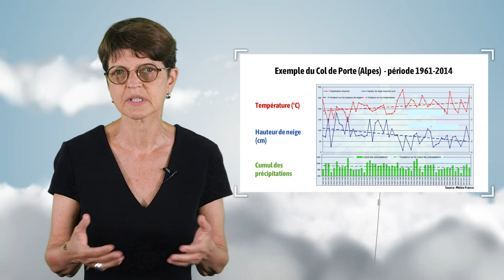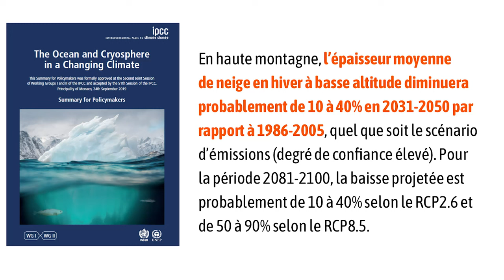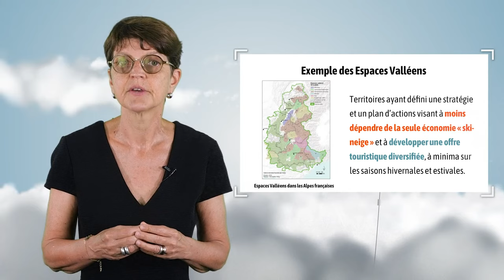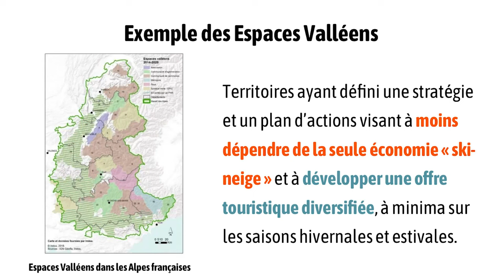La montagne touristique face au changement climatique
Emmanuelle George, chercheuse à l’INRAE, s’intéresse dans cette vidéo à l’évolution de l’activité des stations de ski françaises dans un contexte de changement climatique. Elle met en évidence la tendance générale à la baisse de l’enneigement puis montre quels sont les deux grands types de réponse aujourd’hui apportés par ces territoires.